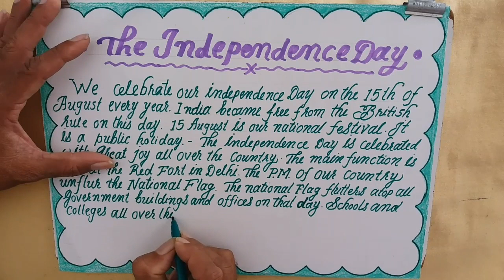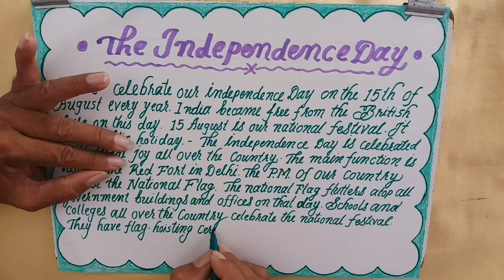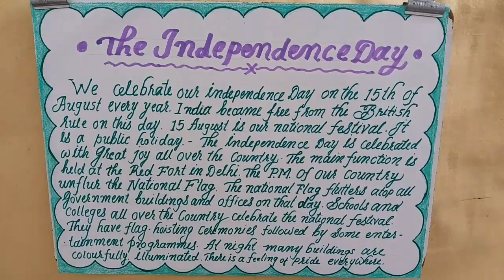Independence Day Essay || Cursive Writing || Beautiful Hand Writing